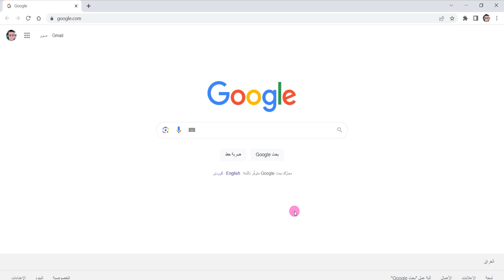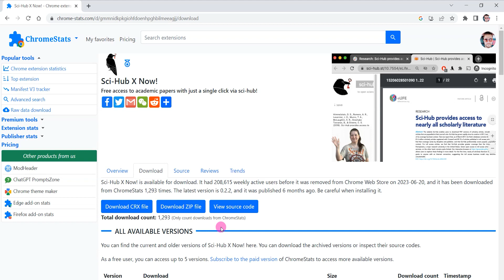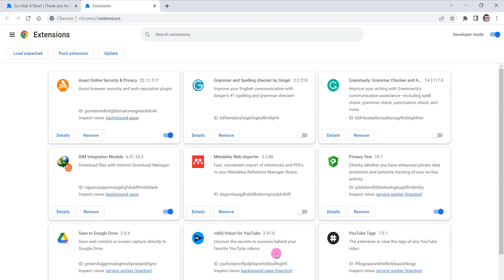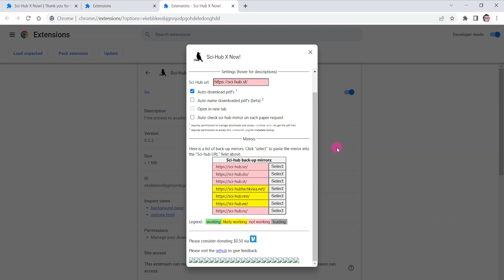طريقة سحرية لتحميل البحوث تلقائياً على كروم باستخدام اداة Sci-Hub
أداة اكثر من رائعة لتحميل البحوث العلمية بشكل تلقائي ومجاني